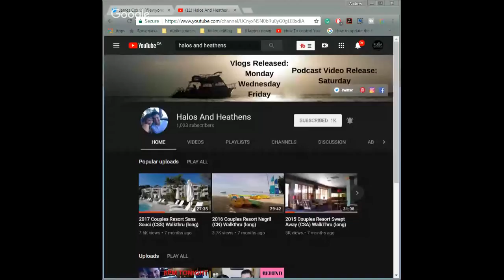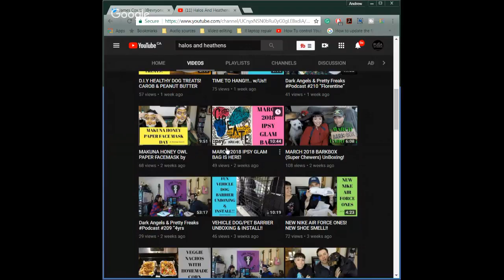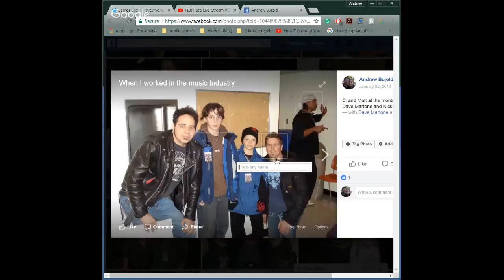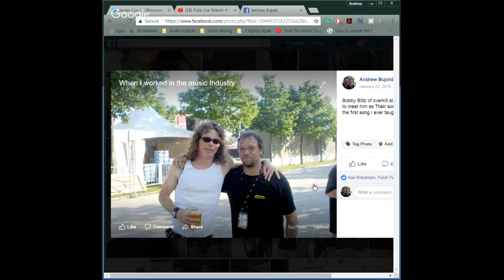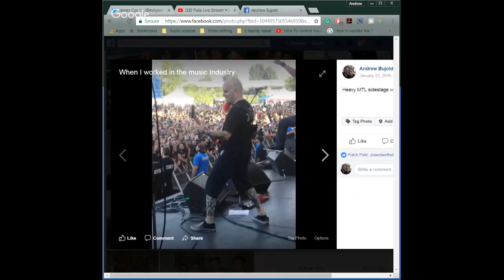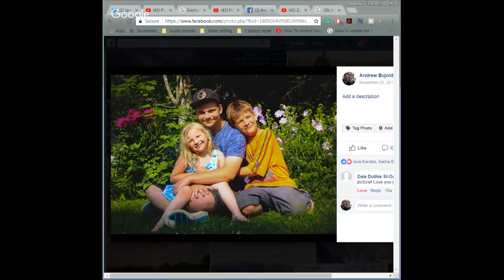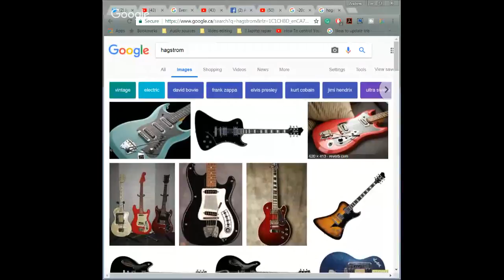Halos And Heathens | Tube Life S01 * E04 on Puša Studios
Its Friday Night Lights my friends and tonight the stars are definitely shining with our guys from Northern California. Halos And Heathens - from animals to comics books, travel to music, these guys are all about sharing their passion via their Youtube or podcast. Ladies and Gentleman, tonight we are live with this amazing couple from Halos And Heathens and it's gonna be great!
❓❔ Drop your question to our guests in a chat box!